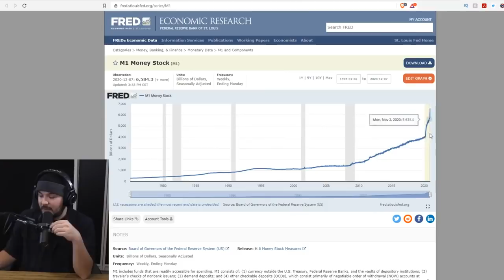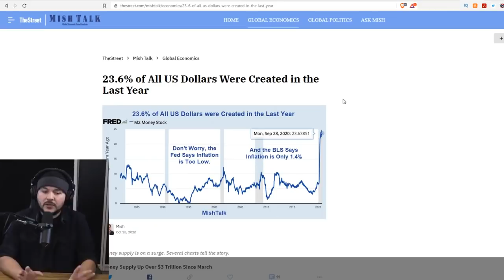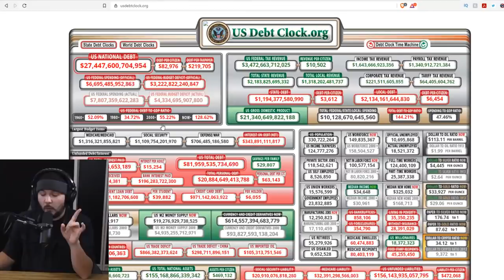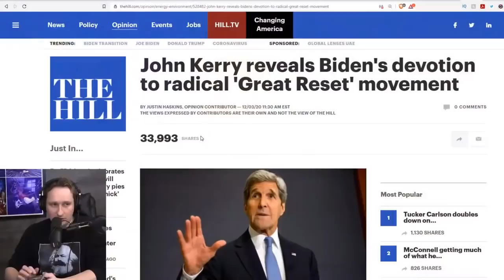THIRTY FIVE PERCENT of ALL Us Dollars Were Printed In The Last Ten Months, Here Comes Hyperinflation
Tim, Ian, Luke, and Lydia examine charts about the American financial situation.

Guest: Luke Rudkowski: @LukeWeAreChange - Twitter, @wearechange - YouTube

Host socials:
Lydia: @SourPatchLyds - Twitter, @Ultr4violet - Instagram